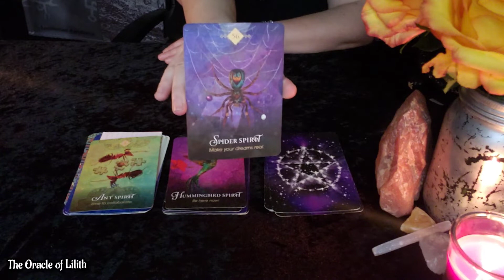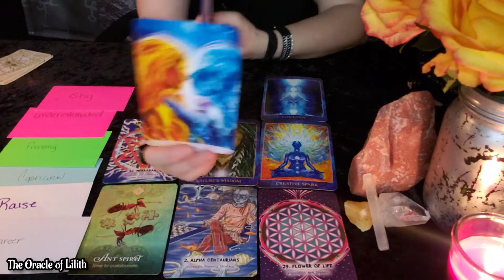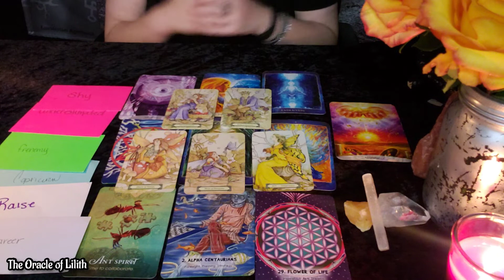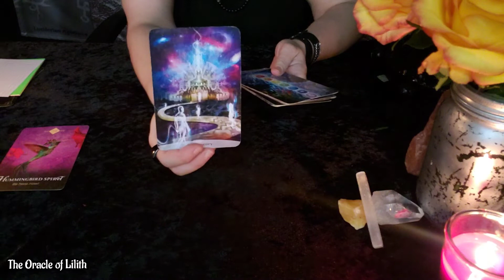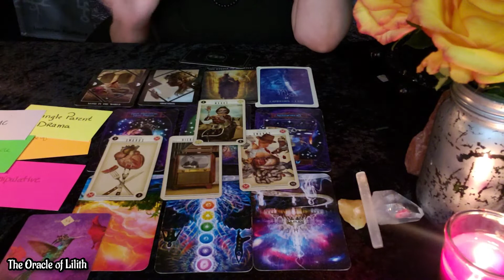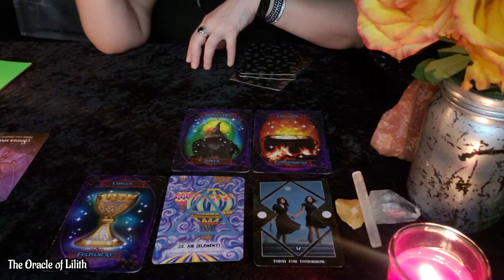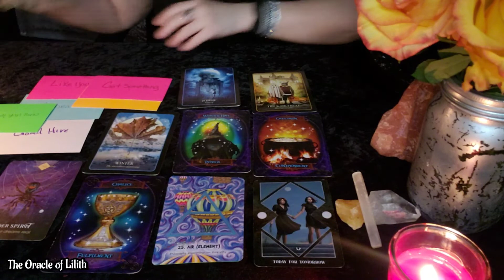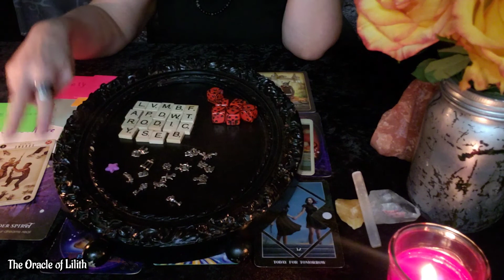What Do Your Co-Workers Really Think Of You? 🧐*Detailed| Pick A Card| 🌟Tarot Reading🌟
Hello, Beautiful Creatures! What Do Your Co-Workers Really Think of YOU? Pick A Card Tarot Reading

🔮Pick Your Card 🔮
🌟Intro: 0:00
   Pic/Video:  1:18

1.  Ant Spirit      3:23

2.  Hummingbird Spirit   24:36

3.   Spider Spirit  39:36

🦋Tarot 66$ 30 minutes
🐍Oracle of Lilith Session 132$ 1-2 hours
💎Dark Mirror Session with your Guide or God Form 132$ 1-2 hours
 LINKS
Amazon WishList
🔮Tarot, Occult, and Spirituality
😤420 Friendly
I do not read reversals unless I am guided to do so. I am rarely guided to read them. I believe the Tarot has enough information and reversals aren't always necessary to get the message. I am an intuitive and psychic reader.
Take what resonates leave the rest behind. Please do not give your power away to any psychic, oracle, or reader.  This video does not replace your own good judgment.  These readings do not replace professional advice seek out help for legal, medical, mental, physical, and financial assistance, You are responsible for the choices you make.